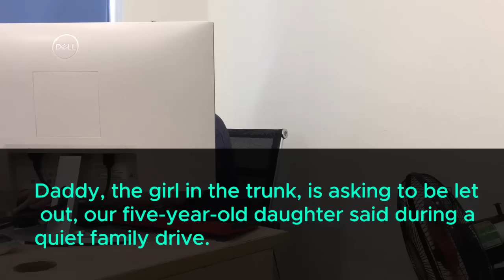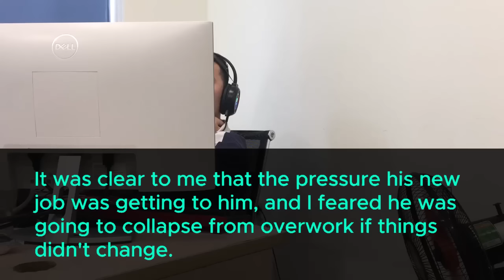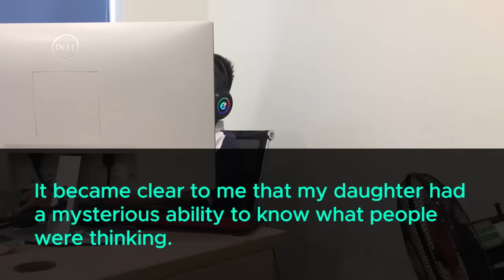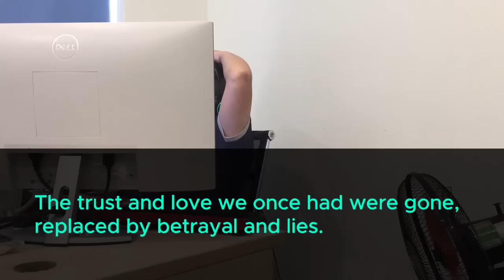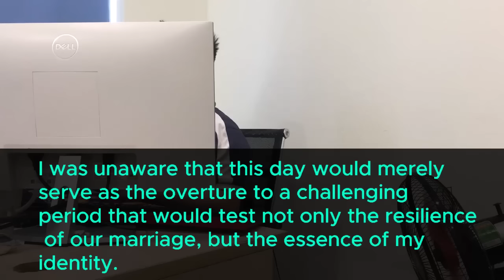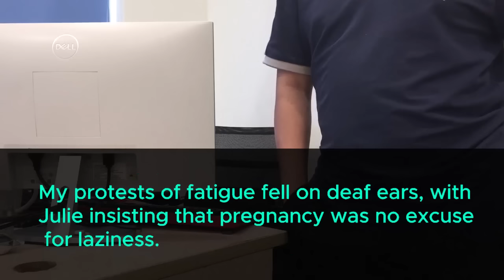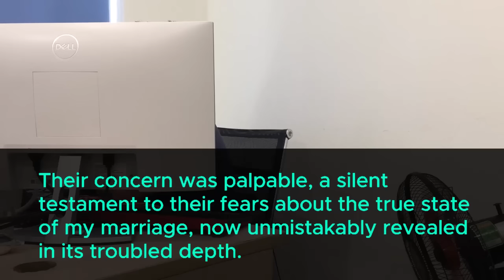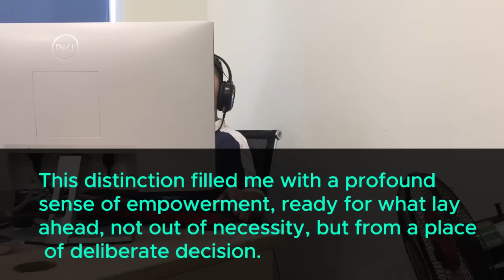While we were driving my 6 year old daughter suddenly woke up and said Stop the car & open the trunk